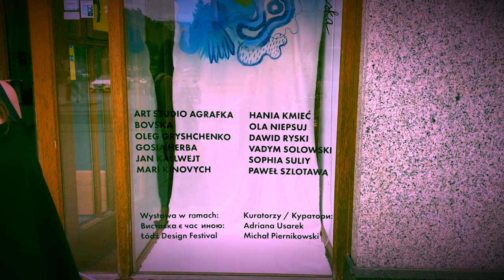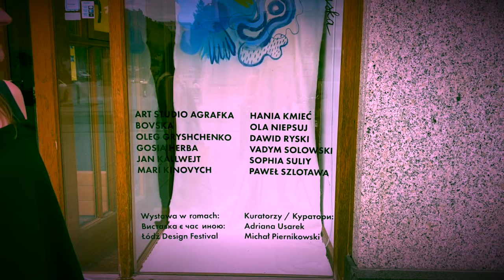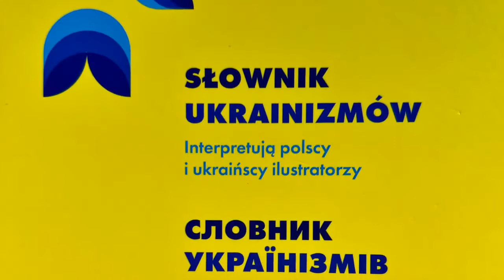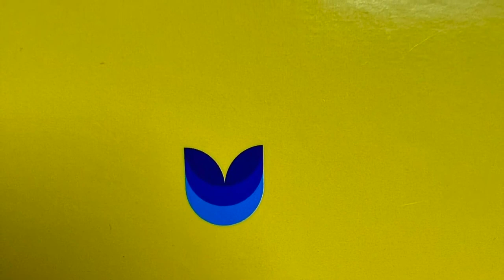Słownik ukrainizmów -- wystawa plastyczna w Łodzi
wystawa w Miejskiej Galerii Sztuki Re:Medium w Łodzi 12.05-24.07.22, kuratorzy: Adriana Usarek, Michał Piernikowski
Wystawa w ramach Łódź Design Festival
Rozmowa z Adrianą Usarek, kuratorką wystawy. Rozmawia prof. Jarosław Płuciennik